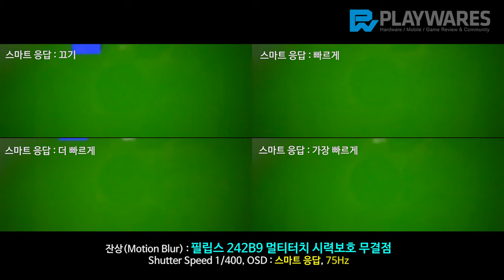잔상(Motion Blur) : 필립스 242B9 멀티터치 시력보호 무결점